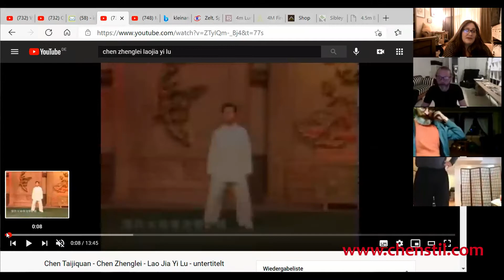Chenstil gratis Schnupperkurs 2021 - Eindrücke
Einige Ausschnitte aus Alfies kostenlosem Chenstil Schnupperkurs in Theorie und Praxis (Pandemie-Support) der Bewegungen 1-5 der Laojia Yilu in 8 Abenden von Januar bis März 2021.
Angefangen mit 12 Teilnehmern, am letzten Abend waren es noch 7, den letzten Lauf machten immerhin 5 noch mit :-D
Es war ein schöner, intensiver Kurs und ist definitiv eine schöne Erinnerung!
Chen Taiji in Berlin mit Alfie Schütz, 6. Dan ("Duan")/CWA